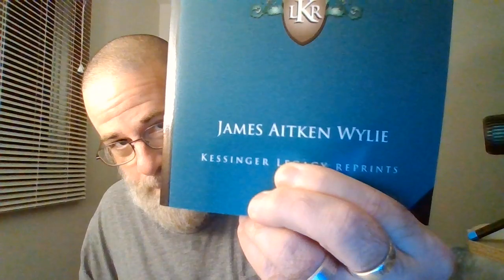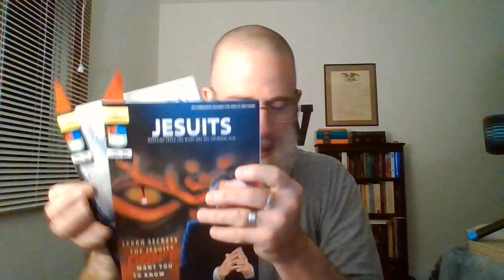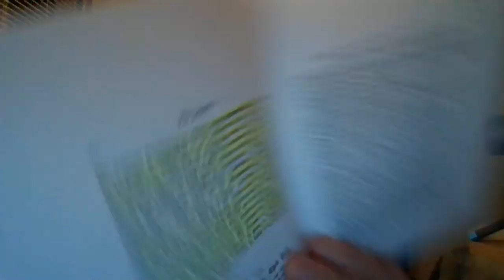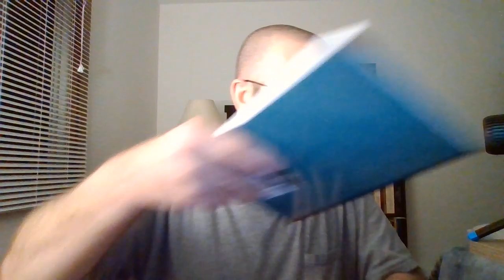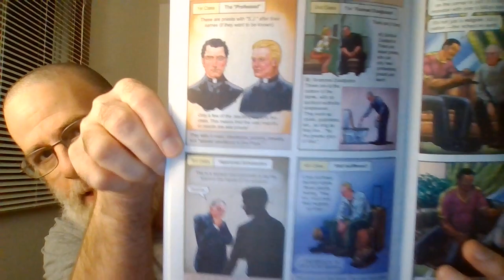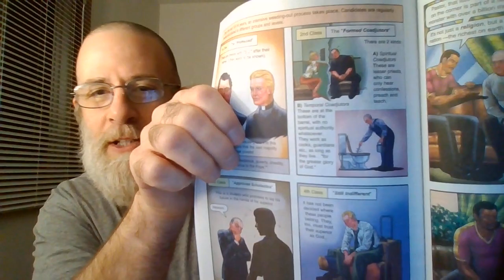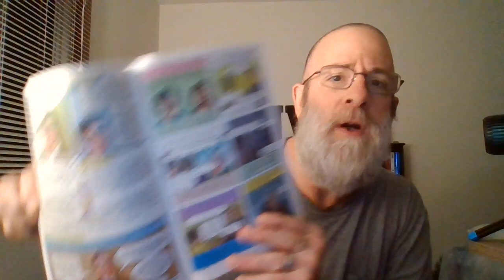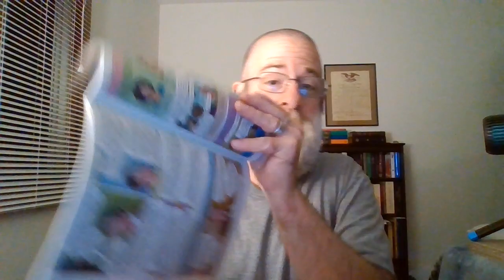Beware of Infiltration!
In this video we will once again be going over some tactics used by infiltrators, who's only goal is to cause division amongst the church of the living God, and to isolate, and turn people against you using wild accusations and whispering campaigns. These people, while NOT Jesuits nor even CATHOLICS, STILL do work for the Vatican trying too divide and turn the body of Christ against one another.

A Reassurance And Comfort Of The Blessed Hope.